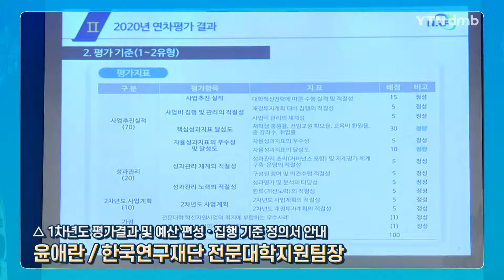[혁신전문대학을 가다] ICK 하계 워크숍 및 정기총회 -2부- / YTN dmb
[혁신전문대학을 가다] ICK 하계 워크숍 및 정기총회 -2부-

- 2020년 8월 20일(목)
- 대전 ICC호텔